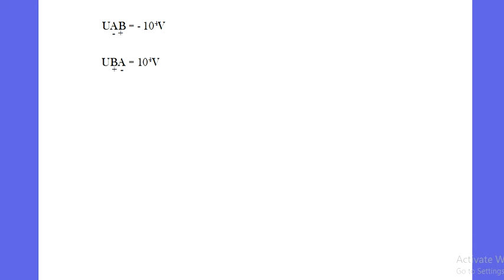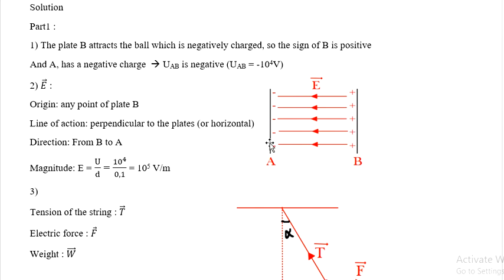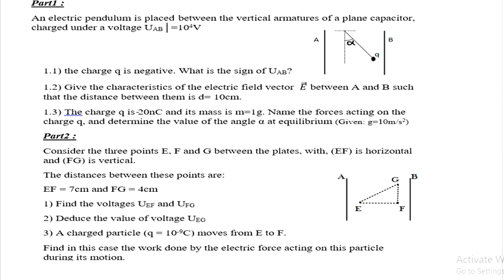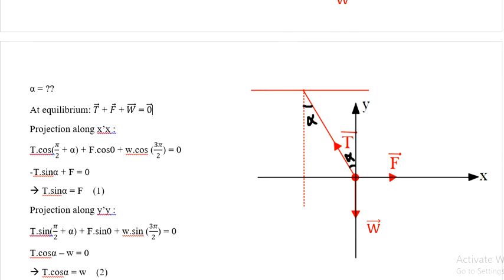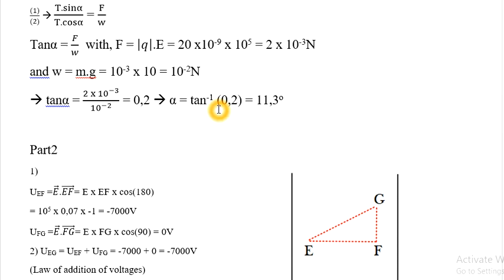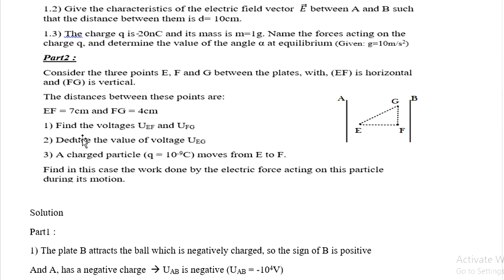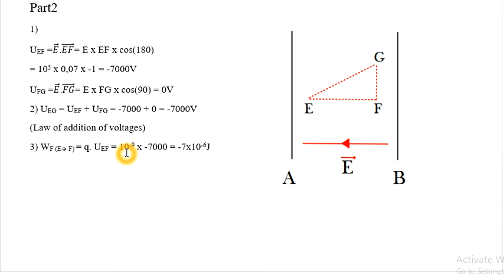sheet3 chap15 An